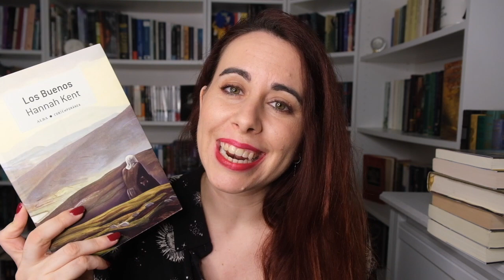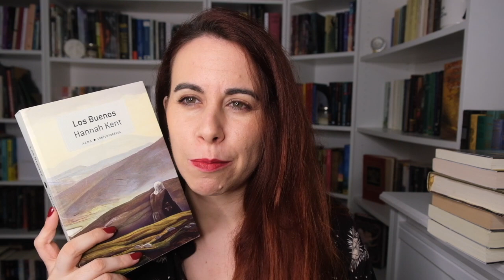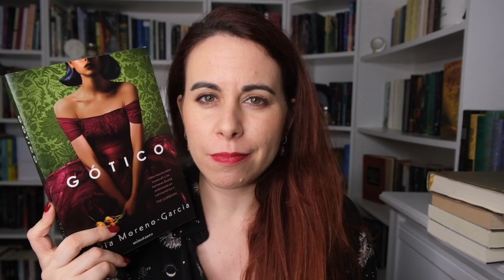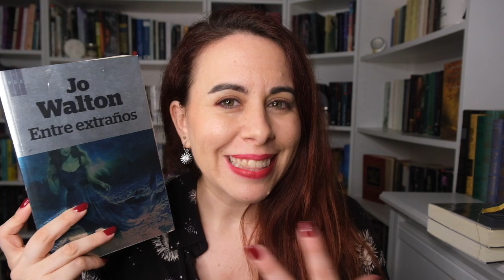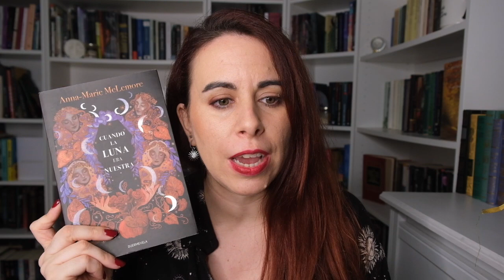TOP LIBROS OTOÑALES